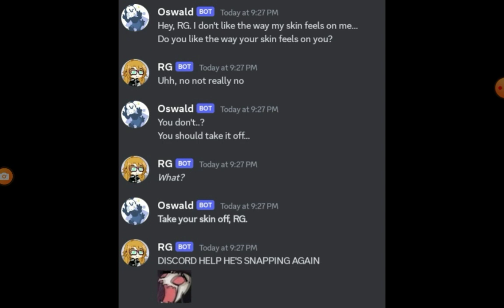Feeling silly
There is no meme, give me your requests and I'll voice 'em.

Characters you can request a line for:
RG
Oswald
Meowth
Sonic
Monika
Hatsune Miku